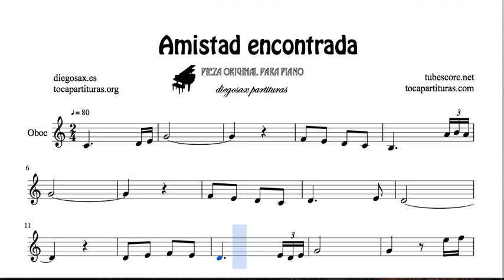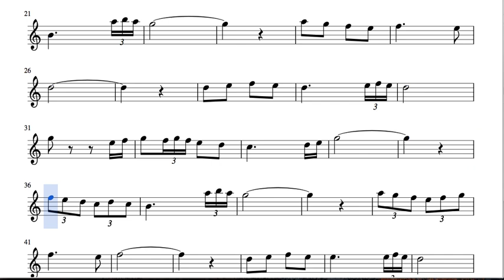Amistad encontrada Sheet Music for Oboe